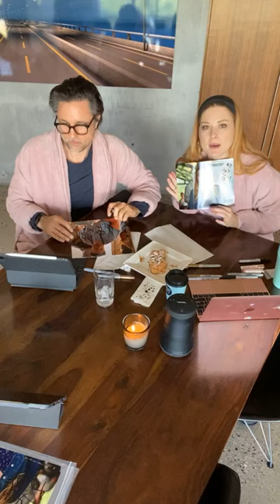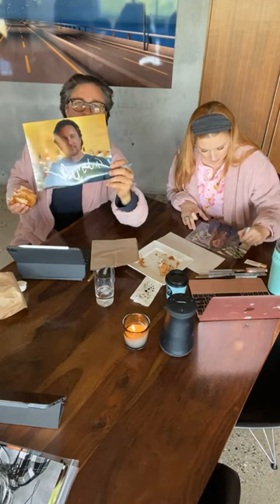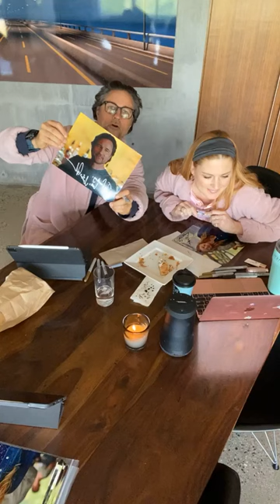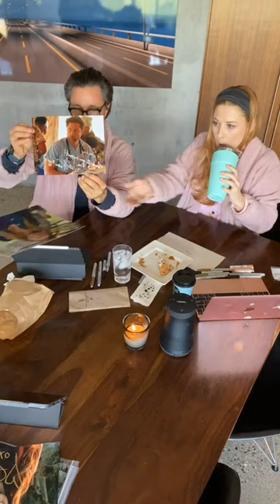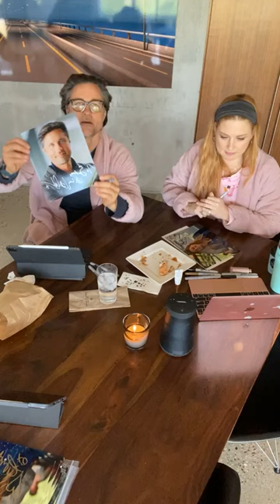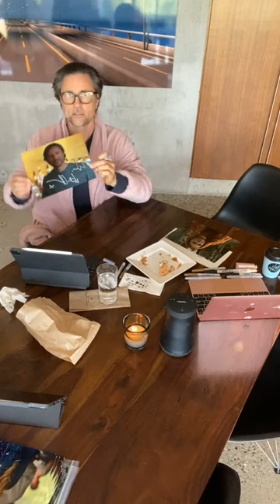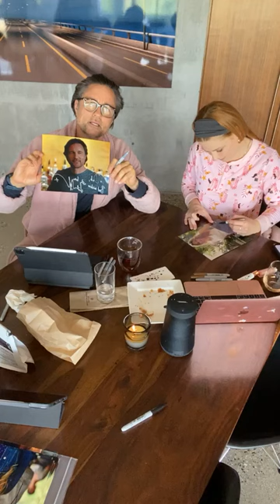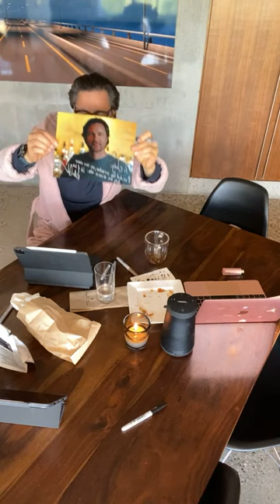Alexandra Breckenridge and Martin Henderson Autographing fan photos Pat 2